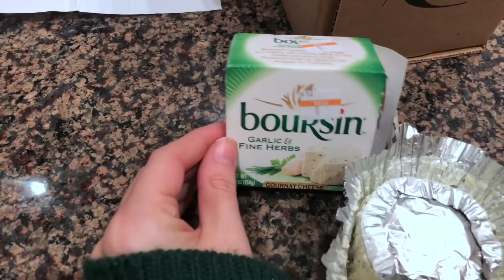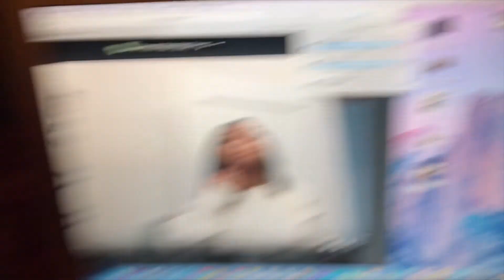VLOGMAS DAY 4| CHRISTMAS IN NYC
F O L L O W   US  ON  INSTAGRAM

Shy- @styledby_shy
Lex- @alexis_waters
Katie- @katie_palermo
Cassie- @cassandraniicole
Ash- @and_ashley37